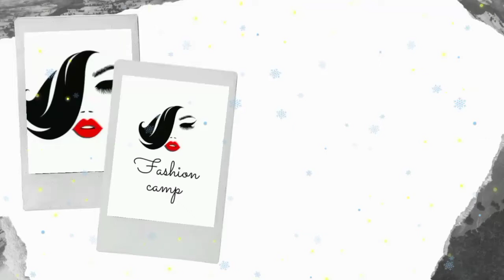bridal hairstyle with matha patti |latest matha patti design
This video is about bridal hairstyle with matha patti and latest matha patti design.
My dear YouTube family in this video you will see latest matha patti design and bridal hairstyle. All the matha patti design different from each other.and the design of matha patti is trendy and latest.
Hope you like my video and all matha patti design.
In this video you willget quality content.
New day new video inshallah.